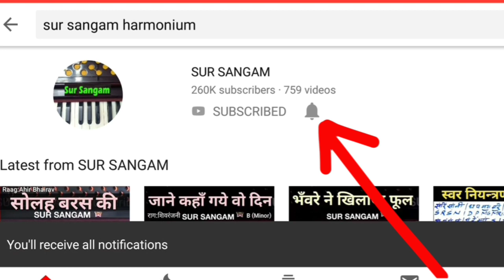Tu Shayar Hai Main Teri Shayri || Saajan | Harmonium Tutorial | Sur Sangam Online Music Classes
IFSC Code : ALLA0212643  Branch : VASHI,NAVI MUMBAI